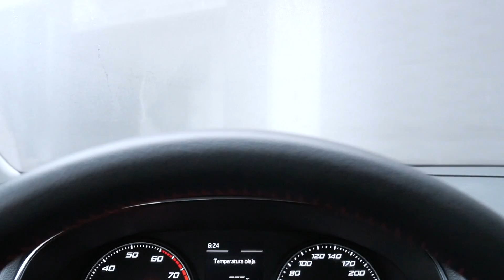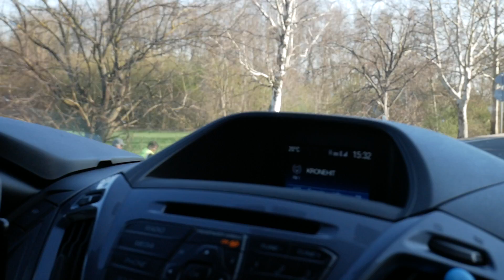VLOG - Makarska Riviera Prolog, czyli czemu myślą, że jesteśmy z Czech:)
Witajcie na kanale YouTube Dobrerowery.pl. Zapraszam Was na kolejny odcinek naszego VLOGa. Tym razem wyruszyliśmy na tygodniowy wyjazd szosowy do Chorwacji, na Makarską Rivierę. Oznacza to, że najbliższym tygodniu możecie się spodziewać dużo ciekawych ujęć z pięknej, słonecznej i co najważniejsze PUSTEJ Chorwacji:)

Jeśli podobają Wam się moje filmy i chcecie wziąć udział w realizacji moich kolejnych projektów, zapraszam do wsparcia na Patronite

Dajmy się zauważyć na YouTube i po prostu - rozwijajmy się dalej!

Odwiedźcie też instagram Adama, który dzielnie dostarcza zdjęć do naszych miniaturek

Dobrerowery.pl najlepszy sklep rowerowy, dla Ciebie